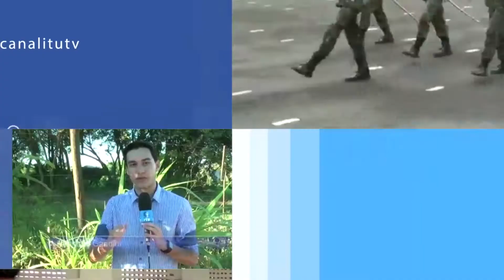Agricultor de Porto Feliz se surpreende com batata-doce gigante